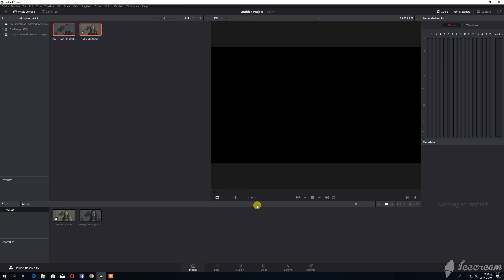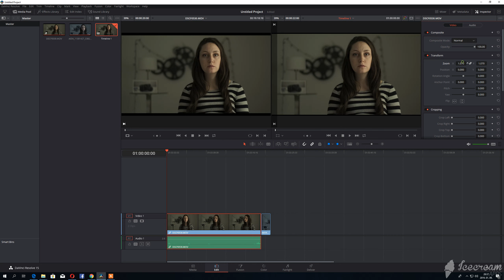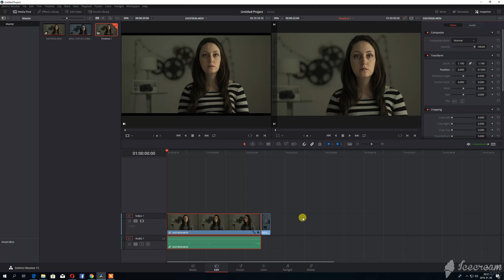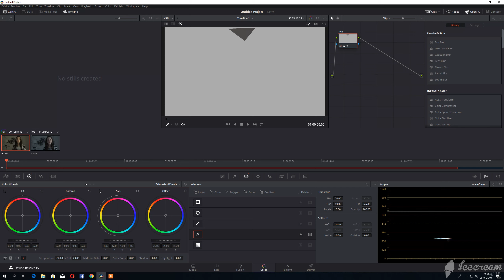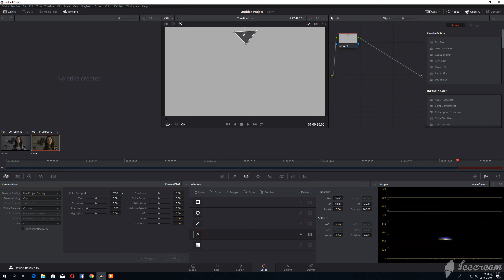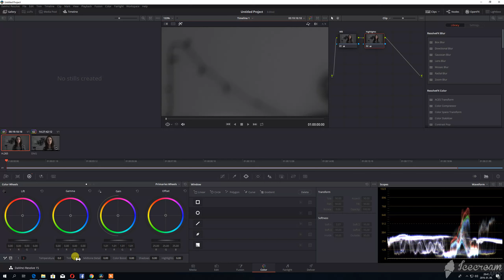Matching Fuji X-T3 to BMPCC4K using ACES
I'm using a beta version of DCTL for Fuji F-LOG, created by Attila Bakos. It's will be released soon, you can check his website here:

For perfect match a colorchecker required.